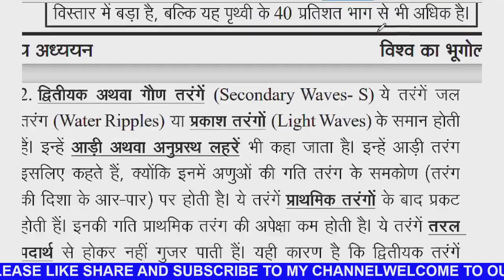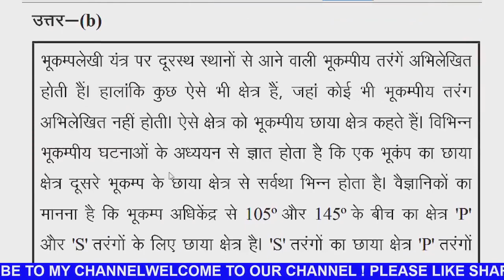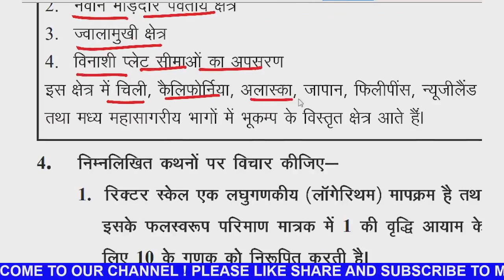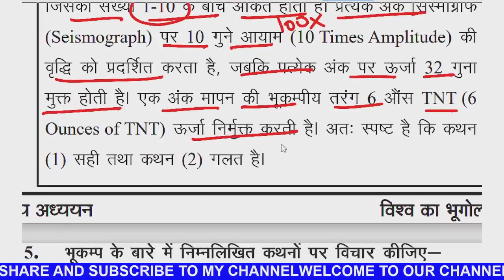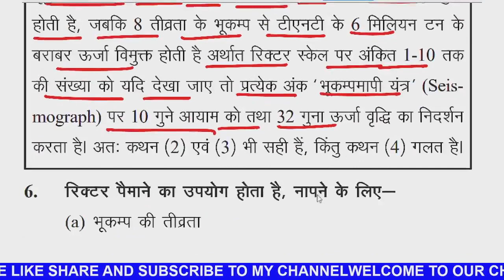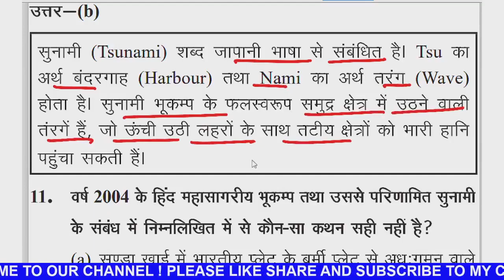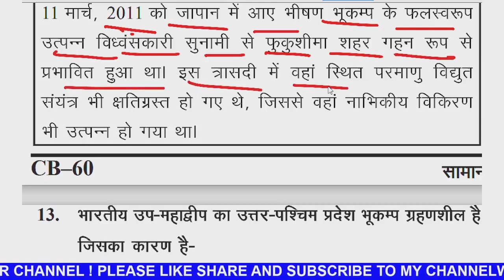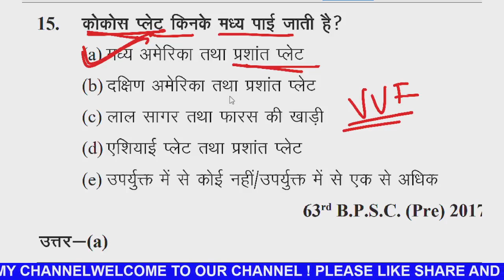🔥 Ghatna Chakra World Geography in Hindi 2022🔥 World Geography in Hindi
World Geography Ghatna Chakra in Hindi 2022

Video highlights

ghatna chakra indian geography in english
ghatna chakra geography pdf in hindi